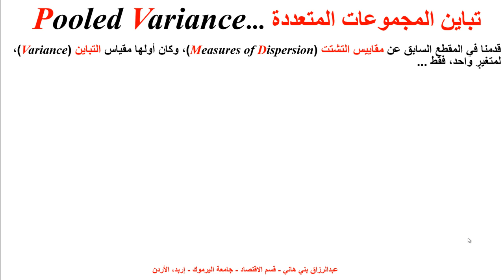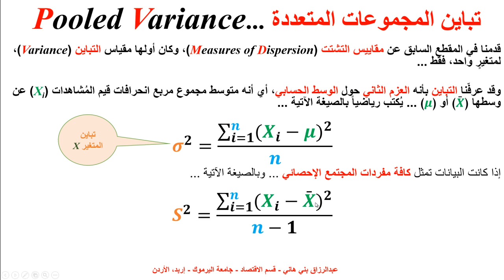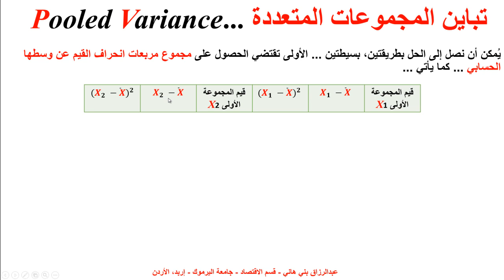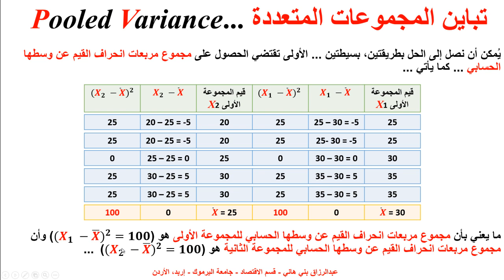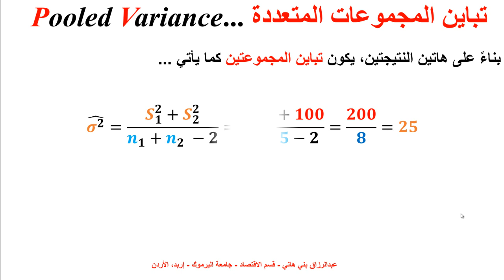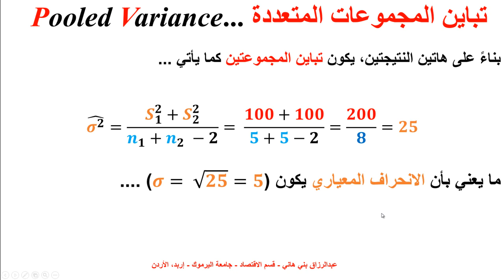تباين المجموعات المتعددة Pooled Variance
يشرح هذا المقطع كيفية حساب تباين المجموعات المتعددة Polled Variance من عينات عشوائية متعددة